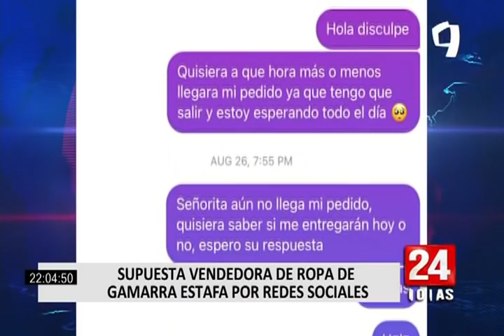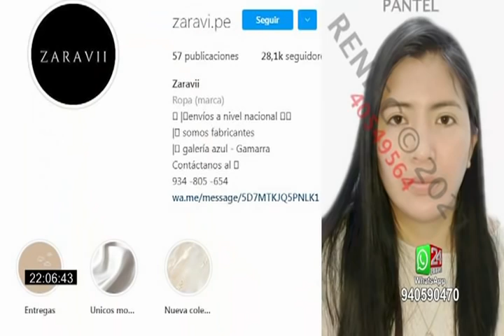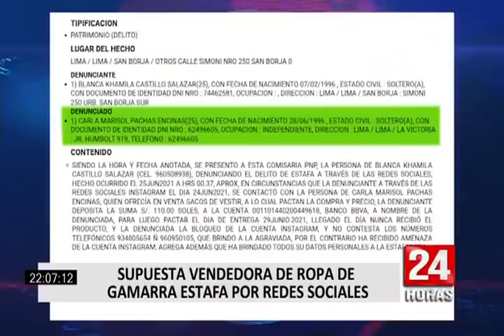Denuncian a vendedora de ropa por estafa en redes sociales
Un número de grupo de mujeres, denunciaron a una mujer que les vendía unos los finos y modernos sacos que la marca Zaravii.pe promocionan por todo lo alto en su cuenta de Instagram.

Según la denunciante Mirella, quien la estafó es Carla Pachas Encinas y aseguró que en reiteradas ocasiones pidió explicaciones por la demora en la entrega de su pedido, pero no tenía respuesta.

Al investigar sobre la marca, Mirella llegó a contactarse hasta con 20 mujeres que también habrían sido estafadas por la mujer bajo la misma modalidad.

Pachas Encinas tiene varias denuncias por estafa no solo en comisarias de Lima, sino también de Cajamarca, Huaral y la Libertad por montos de hasta mil soles.

El equipo de PTV se comunicó con la dueña de la marca zaravii.pe e intento justificar la denuncia en su contra aduciendo que el alza del dólar retraso su producción.